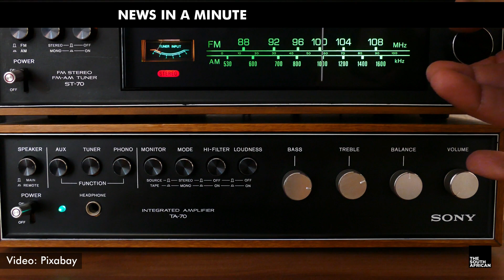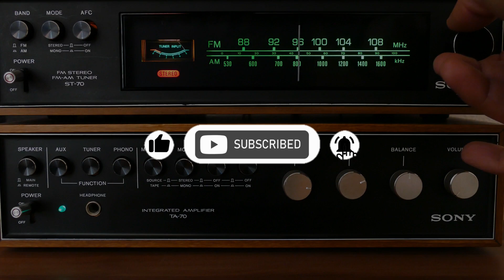Radio advert simulating an armed robbery removed | NEWS IN A MINUTE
The Advertising Regulatory Board (ARB) ordered Incredible Door to remove its radio advert after a complaint was received that it simulated an armed robbery and provoked fear. The advert aired on Eastwave Radio 92.2 FM.

Videos: Pixabay